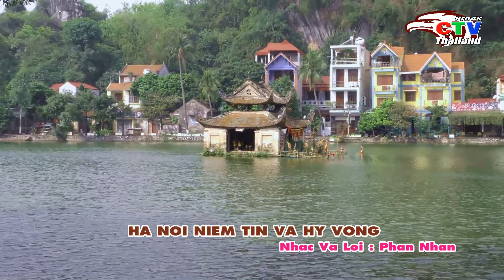HA NOI NIEM TIN VA HY VONG KARAOKE NHAC VA LOI PHAN NHAN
งบไม่มางานถ่ายทำไม่มี ขอฝากบทเพลงเพราะๆสำหรับเอาไว้ฟังแทนความคิดถีงกันไปก่อนนะครับ และสำหรับท่านที่ท่านที่ไม่ชอบเพลงไม่มีดนตรีในหัวใจ ขอแนะนำว่าให้ท่านคลิ้คกดข้ามไปได้เลยนะครับ โปรดอย่าคอมเม้นท์พูดจาให้คนอื่นเสียหายนะครับ ขอบคุณทุกๆท่านนะครับ